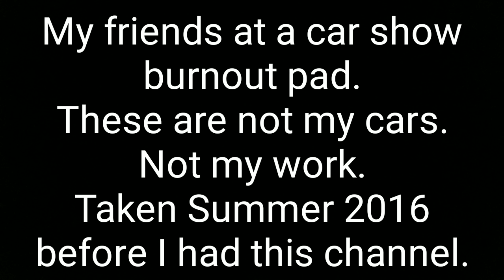Burnouts! 2 Hellcats, Roadrunner, Grand National GNX And More!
At a Summer 2016 car show event I was at they had a burnout pad set up.  My friends ran their cars on it.  None were mine, and none were works of mine.  I simply came as a spectator with my son.  This was years before I had this channel.

The cars:
2015 Dodge Challenger Hellcat
2016 Dodge Charger Hellcat
1970 Plymouth Roadrunner
1986 Buick Grand National (GNX Clone)
2016 Chevrolet Silverado 4x4

Many more did epic burnouts.  But I unfortunately only kept footage of my friends cars.